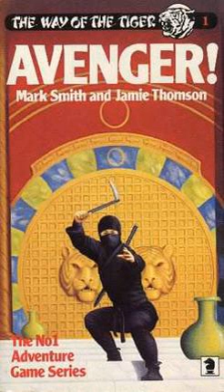Avenger (1986 video game) | Wikipedia audio article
00:01:36 1 Books
00:01:58 2 Original covers
00:02:51 3 Features
00:03:53 4 Characters
00:04:09 4.1 Enemies
00:08:29 4.2 Allies
00:11:12 4.3 Others
00:12:09 4.4 Gods
00:12:27 5 Video games
00:13:29 6 See also

- Socrates

SUMMARY
The Way of the Tiger is a series of adventure gamebooks by Mark Smith and Jamie Thomson set on the fantasy world of Orb. The reader takes the part of a young monk-ninja, Avenger, on his quest to avenge his foster father and recover the Scrolls of Kettsuin. Later books present fresh challenges for Avenger to overcome.
The world of Orb was originally drawn up by Mark Smith for a Dungeons and Dragons game he dungeon-mastered while a pupil at Brighton College in the mid-1970s. Orb was also used as the setting for the Fighting Fantasy gamebook Talisman of Death, again by Smith & Thomson.
Each book has a disclaimer at the front against performing any of the ninja related feats in the book as "They could lead to serious injury or death to an untrained user".
The sixth book, Inferno!, ends on a cliffhanger with Avenger trapped in the web of the Black Widow, Orb's darkest blight. As no new books were released, the fate of Avenger and Orb was unknown. Mark Smith has confirmed that the cliffhanger ending was deliberate.In August 2013, the original creators of the series were working with Megara Entertainment to develop re-edited hardcover collector editions of the gamebooks (including a new prequel (Book 0) and sequel (book 7)), and potentially a role-playing game based on the series. The two new books plus the six re-edited original books were reprinted in paperback format  by Megara Entertainment in 2014.
In December 2013, it was announced that Tin Man Games would be releasing the original six books of the series on digital platforms in 2014 and 2015. However, as of 2017, nothing has been released.